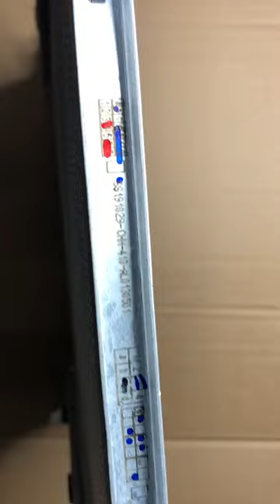Két nước toyota vios 2006 số sàn hàng nhập khẩu indosia hỗ trợ lắp ráp tại ga ra BMT Hà Nội